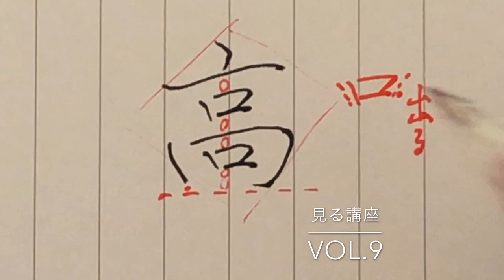【高】見る講座vol.9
高

意外と嫌われがちな「高」ですが、この字は狭い空間をいくつも取ることが大事です。
そのためには、横画となる部分を常に右上がりにしておくこと。
7画目・8画目の縦画はしっかり締めて高さを出しすぎないようにしましょう。